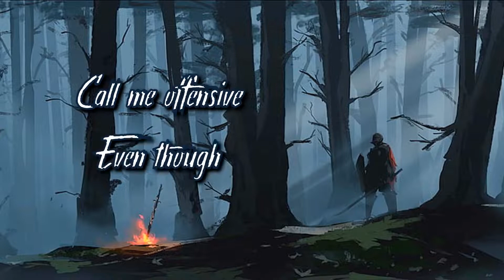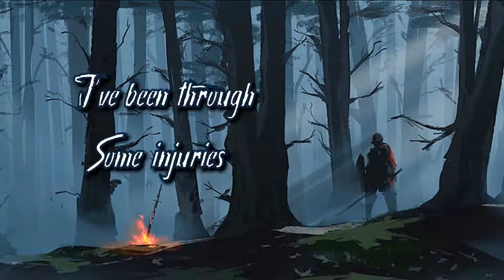「Nightcore」→ Destiny (ft. NEFFEX) || Lyrical Video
• Song: Destiny
• Artist: NEFFEX